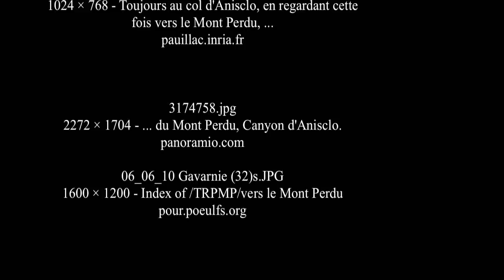Monte Perdido - España - Patrimonio de la Humanidad — Unesco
Monte Perdido es el macizo calcáreo más alto de Europa. Su pico más elevado es el Monte Perdido con una altitud de 3.355 metros sobre el nivel del mar.

Está situado al norte de la provincia de Huesca, en el parque nacional de Ordesa y Monte Perdido dentro de la vertiente sur del pirineo occidental, en la comunidad autónoma de Aragón, España.

El macizo de Monte Perdido, conocido por Las Tres Sorores o Treserols, lo componen los Picos de Monte Perdido (3.355 m), Cilindro (3.328 m), y Añisclo (3.263 m) llamado también, este último, Soum de Ramond, dedicado al pireneísta Louis Ramond de Carbonnières, uno de los primeros exploradores y expertos de la alta montaña pirenáica. En este sector se encuentran 22 cimas de más de 3.000 m.

El macizo de Monte Perdido forma parte del Parque nacional de Ordesa y Monte Perdido, constituido a su vez por cuatro valles de extraordinaria belleza: Ordesa al Suroeste, Añisclo al Sur, Escuaín al Sureste y Pineta al Este. Parte del macizo se interna al Norte en territorio francés, formando parte del Parc National  del Pyrèneès (artículo en la wikipedia francófona), destacando el Valle y Circo de Gavarnie (artículo en la wikipedia francófona), otro impresionante circo glaciar que en su cabecera tiene la cascada más alta de Europa, con más de 400 metros de caída vertical.
Monte Perdido es el pico de la izquierda y el de la derecha es el Cilindro (vista desde el norte).

En la cara norte del Monte Perdido se halla uno de los pocos glaciares que siguen existiendo en el Pirineo, aunque en lento pero continuo retroceso. Se trata de una lengua con mucha pendiente, que tiene un frente de unos 750 metros y va desde los 2.700 a los 3.250 metros de altura.

Entre los montañeros, Monte Perdido goza de una gran popularidad debido a que es un tresmil relativamente fácil de acometer. La vía normal de ascensión se efectúa a través del refugio de Góriz (2.160 m), donde es habitual pernoctar, y el canal de "la escupidera", uno de los puntos negros del Pirineo donde se ha matado mucha gente intentando alcanzar la cima.

Este macizo está incluido dentro de la Reserva de la biosfera Ordesa-Viñamala declarada por la Unesco en 1997.
 Source : Wikipedia